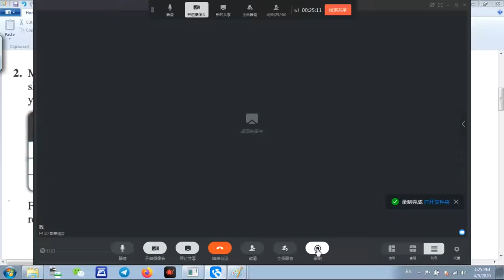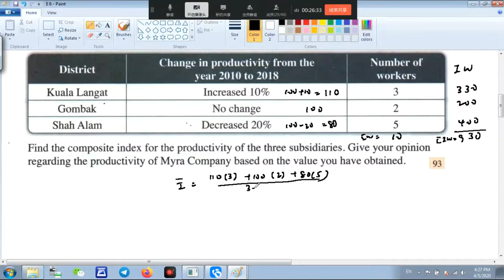F4 C10 IP 10.2 EP 2